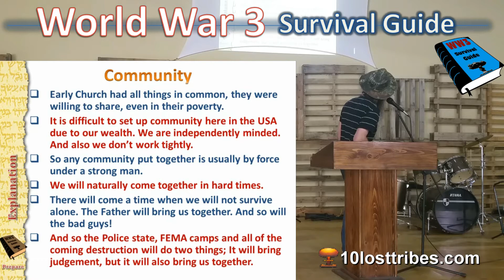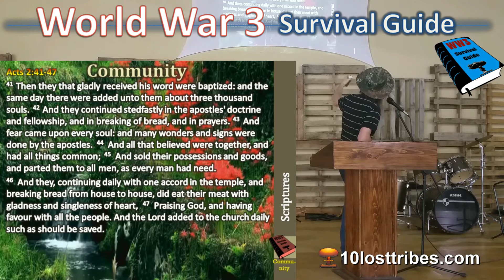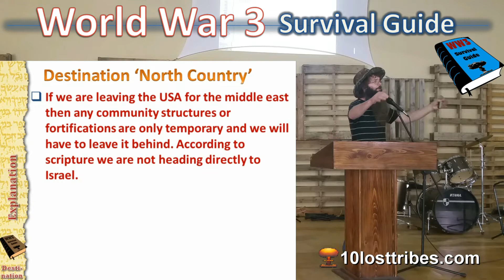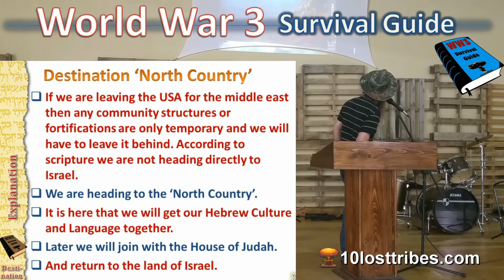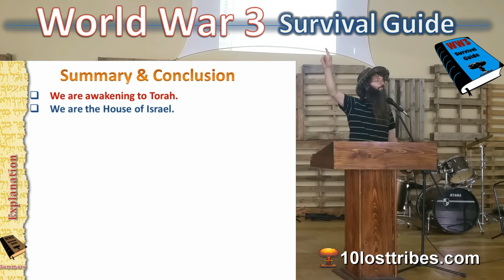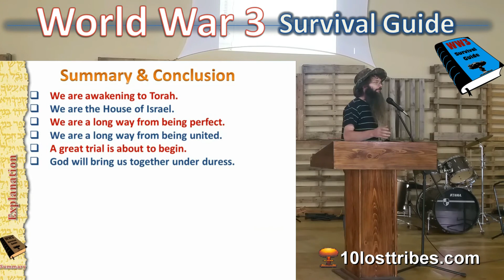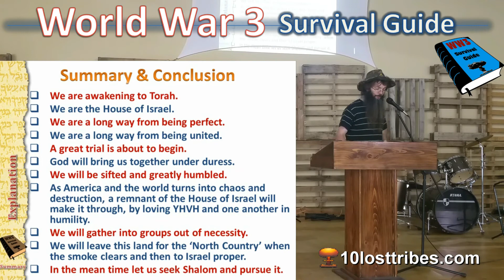WW3 Survival Guide 12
WATCH ALL 12 PARTS

Survive WW3 through a broken and contrite heart
I hone in on the subject of 'Preparedness'. This is a subject that many Christians, Messianics and others here in the USA are familiar with as they see the nation morally falling apart and heading towards some sort of martial law police state during a period of national emergency. The purpose of this talk is to show that spiritual preparedness is far more essential to our survival than mere physical preparations. Of course I think that those that can prepare physically for economic collapse, natural disasters, police state & general lawlessness should do so. However all our physical preparations are of little value if we are not walking with the Lord Yeshua as we ought to.

And so it is the purpose of this presentation to emphasize our need to walk humbly before our Lord and esteem others more highly than ourselves. If we are followers of the Torah then we should also be humble like Moses and of a teachable spirit. We should be loving and kind hearted one towards another.

The Lord opposes the proud but gives grace to the humble. We need to be circumspect and realize that the only way we will survive the hardships to come caused by our nation's moral depravity is to draw close to the Lord and walk in his ways with meekness and gentleness. These are qualities increasingly rare among those that claim to follow the Lamb of God.

Our Lord will burn out the dross in our sleepy self satisfied Laodicean church age, including sleepy halfhearted Hebrew roots folks. And He will also deal with those men that push with their horns and bully his sheep with their bull headed heavy handedness. Just because we are following Torah it doesn't mean that we wont suffer affliction. Some Messianics seem to have forgotten the purpose of suffering in a Torah obedient life. I bring some scripture verses to remind us of the role of affliction in developing Godly character. The Lord will prune us to produce good fruit. There are some messianic branches that have bad fruit and are in danger of being cut off.

And so the burden of this talk is to show how drastic the judgement that is coming is and to gird the remnant of His flock with a healthy fear of the Lord. There is so much that is coming that we can do little about. There is a great deal of carnality and spiritual poverty amongst far too many messianics who have become disconnected from the Heart of God and are quick to shoot one another down. And so the light of Torah has actually become darkness because of our lovelessness and fleshy hard heartedness towards one another.

In this talk I share the hope of the regathering of the House of Israel from within the United States of America before the tribulation. What is coming upon the world soon is a third world war, not the tribulation (which comes later). Some folks think that the USA is Babylon. But although Babylon is within America, it is not the final last days form of Babylon which according to Zechariah 5 will have a house builded for wickedness in the land of Shinar. I have heard of quite a few folks who are panicking like chickens with their head chopped off, trying to find sanctuary in some foreign land.

I share how our safety is more related to our walk with the Father than our physical location. Of course there will be some places to avoid, there will be some places in the USA where the Lord will gather his remnant because He is a covenant keeper.

Now more than ever we need to hide ourselves in Him and be sensitive to His leading and His voice in our individual lives. Safety is more a person than a place. Safety is in Messiah Himself, and walking in the Spirit and obeying His voice and commands.

One of the things that will kill many messianics is hard heartedness, pride and hating our brothers and sisters in the Lord. He who hates his brother is a murderer and no murderer has eternal life (1 John 3:15).

Even so there are messianics that are humble and do love the brethren. It has taken time for us to grasp some things in the Torah and there are still many disputes, but we need to disagree in love and realize that we will work it out in time. The House of Israel has been a long time in the dark concerning the role of Torah and the observance of the Sabbath, Feasts and Food laws. It will take time to work everything out. We need to cut each other some slack. We need to pray more and be more patient and kindly.

We need to come together as a people. Sadly we will be mince meat before our 'New World Order' foes if we do not begin to love one another. If we cant even love and forgive one another, then is there anything worth fighting to defend? If we want to grow our congregations, let's love one another. That is far more powerful than any evangelism program. Let our fellowships be a refuge from the storm, a haven from a cold world, not a habitation of cruelty.